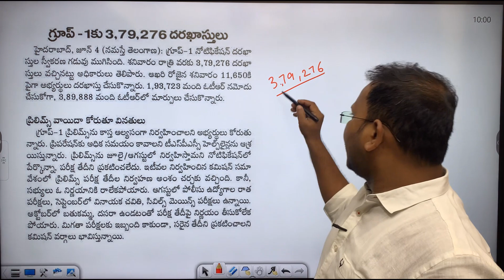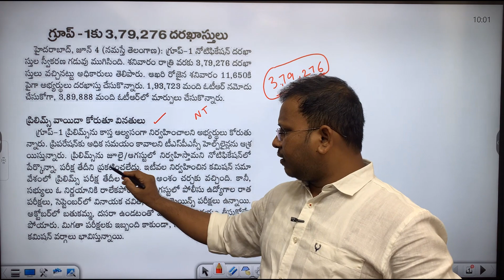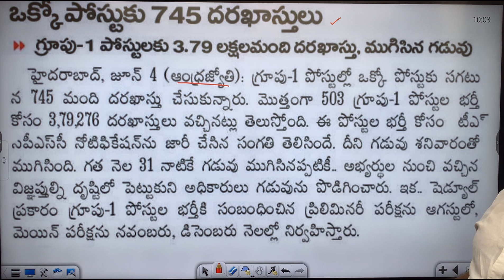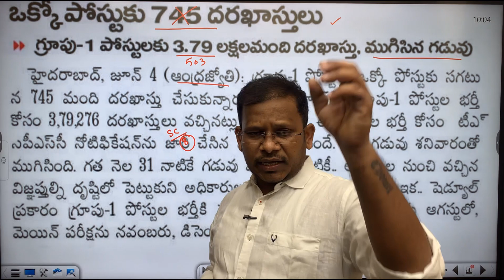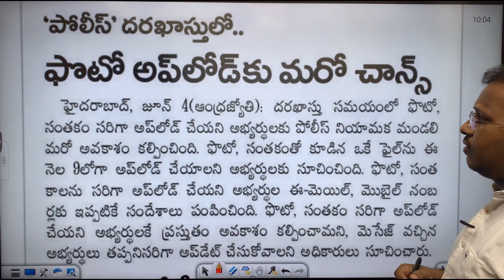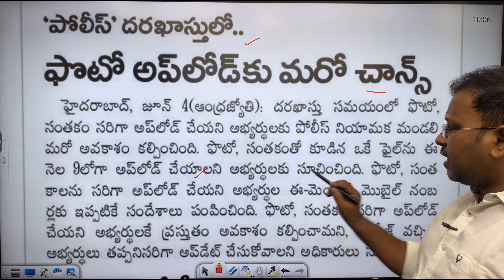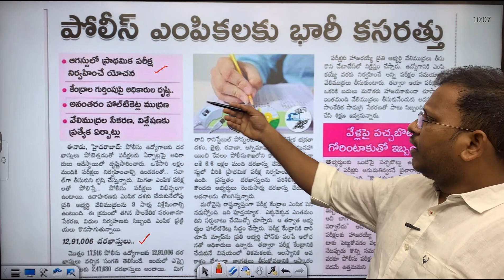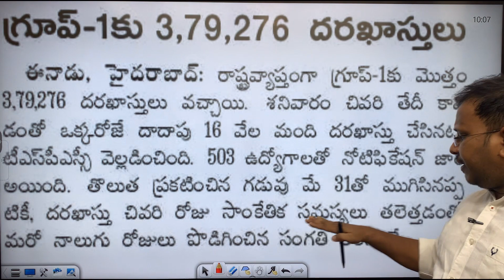Telangana tspsc Group 1 application last Date ended | Edit Option ఉంటుందా ? పరీక్ష ఎప్పుడు ఉండవచ్చు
ChoutisEconomyApp
 2. ప్రస్తుతం *Telangana Economy * TM Available గా ఉంది . Remaining Videos Regular గా Upload చేయబడతాయి .
3.Group 1 Mains Test Series (TM/EM) Available గా ఉంది .

 4. Group 2 EM/TM Indian Economy and Part 3 Coming Soon
 5. Economic Survey 2021, Schems Coming soon .